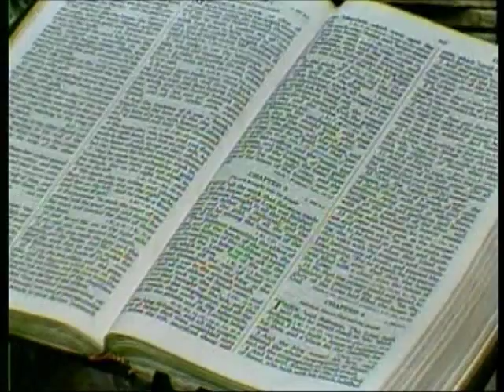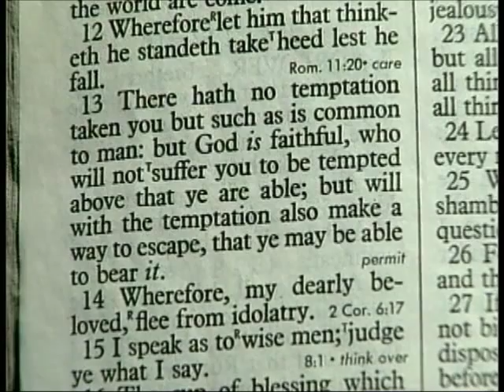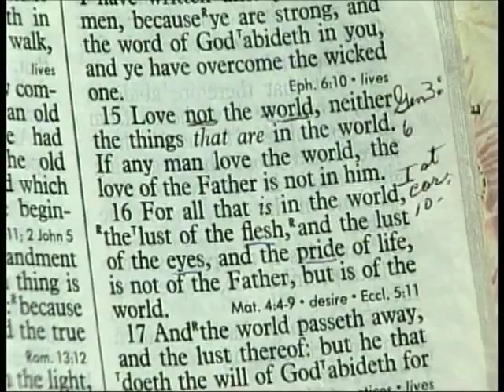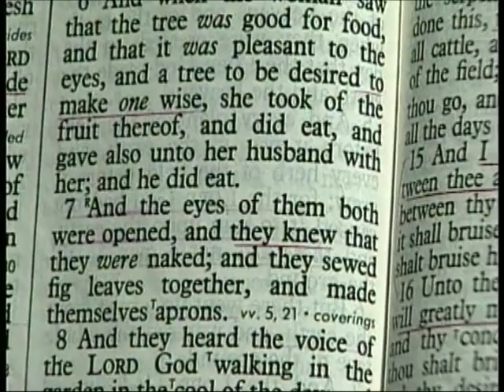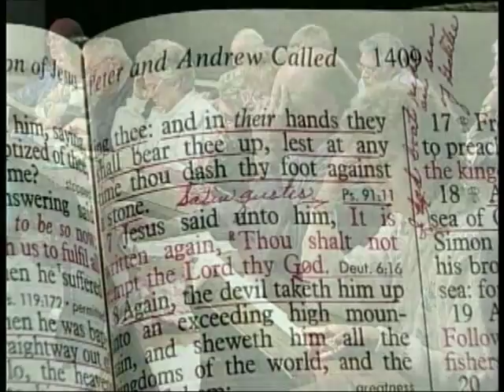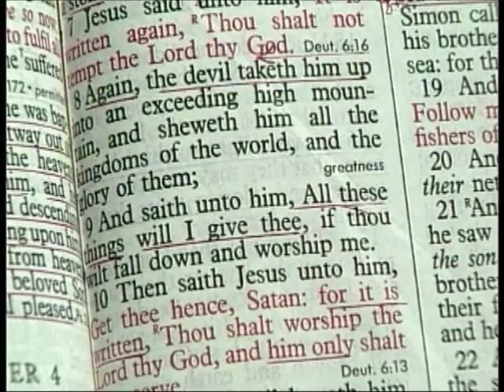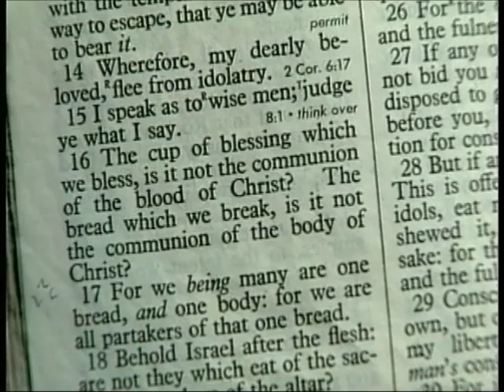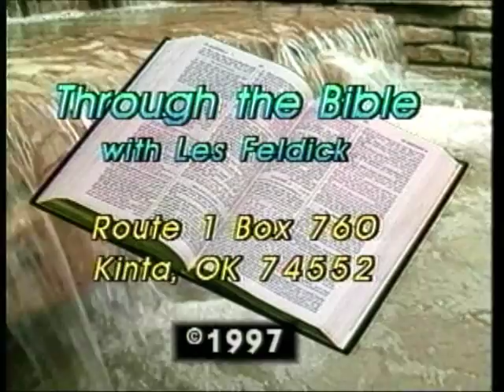27 3 4 Through the Bible with Les Feldick, Israel in the Wilderness, a Warning Example: 1 Cor 9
I Corinthians 10:13

"There hath no temptation (or testing) taken you but such as is common to man: but God is faithful, who will not suffer you to be tempted above that ye are able; but will with the temptation also make a way to escape, that ye may be able to bear it."

Let's look at Hebrews Chapter 4 for a moment. Remember, as believers we are going to face temptations everyday. We'll never leave temptations until we leave this life, but we do have these promises, and this is what we have to learn to hang onto.

Hebrews 4:14-16

"Seeing then that we have a great high priest, that is passed into the heavens, (remember when Christ presented His own blood as we studied back in John 20, fulfilling the priesthood of Melchisedec the High Priest of all.) Jesus the Son of God, let us hold fast our profession. (Because we have someone who is constantly aware of our moment by moment existence.) For we have not an high priest which cannot be touched (now that's the negative - let's read it from the positive approach) For we have a high priest who can be touched with the feeling of our infirmities; (why?) but was in all points tempted like as we are, yet without sin." Where we fail, He didn't. Now since He was sinless, and perfect (but since He tasted every situation that we have to come up against), oh look at the invitation in the next verse.

Hebrews 4:16

"Let us therefore come boldly (we don't have to shrink to come into the presence of God. We can come right into the throne room at any time, day or night.) unto the throne of grace, that we may obtain mercy, and find grace to help in time of need."

The door is always open. Often you'll read of new executives, presidents, or football coaches, saying they have an "open door policy." That means their employees or players can come into their office anytime. But they're not the beginners of that. God instituted it, The Lord has an open door policy. All right so what are the points in which he was tested like we are? Well we need to start with I John Chapter 2, verse 15. Most of you have seen this before, but I'm realizing that the more you repeat something the more likely you will remember it. Now verse 15:

"Love not the world, neither the things that are in the world, If any man love the world, the love of the Father is not in him. (our priorities are upside down). For all that is in the world, the lust of the flesh, and the lust of the eyes, and the pride of life, is not of the Father, but is of the world. (and here's why we shouldn't get taken up in the world) And the world (this whole world system) passeth away (and when it leaves the desires for it will also pass away), and the lust thereof, but he that doth the will of God abideth for ever."